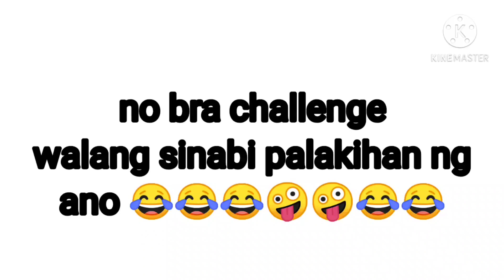manuod kayo at enjoy lang kayo guys until the end..love you all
# MUKBANG AND Entertainment